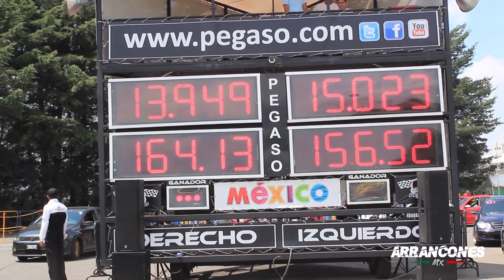Beetle Dune Stage 2 vs Beetle Turbo | Arrancones Pegaso Junio 2019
Arrancones  1/4 de Milla Centro Dinámico Pegaso Junio 2019, Toluca México.
2600m sobre el nivel del mar aprox.